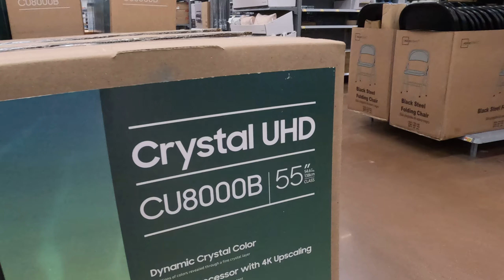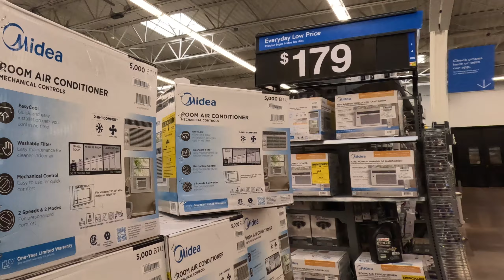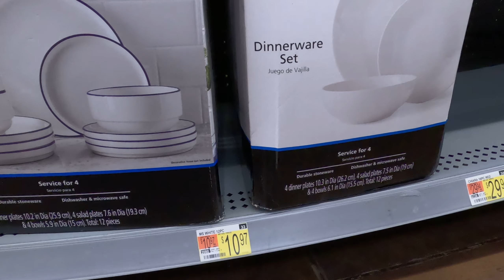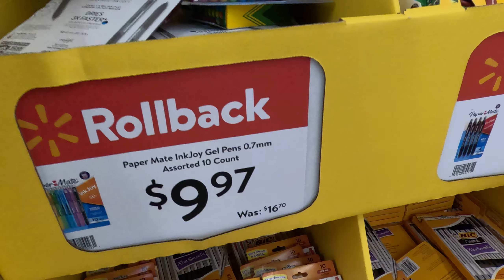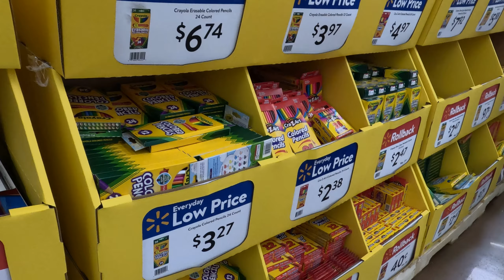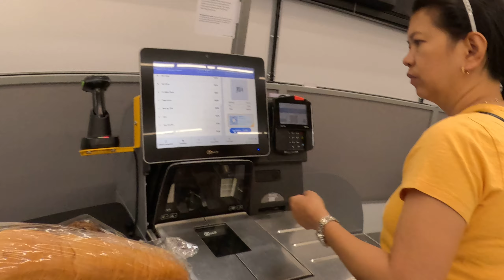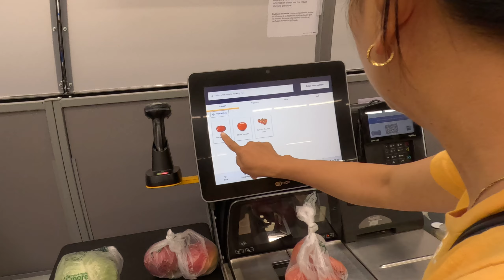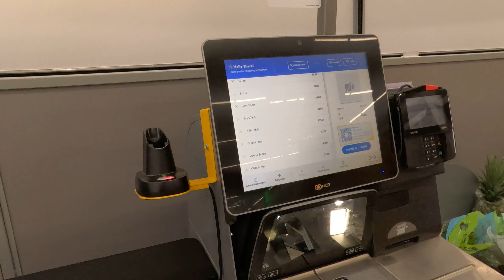Filipina shopping and checkout at Walmart in West Hartford, CT - Part 2 - July 08 2023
Filipina shopping Walmart in West Hartford, CT - Part 2 - July 08 2023